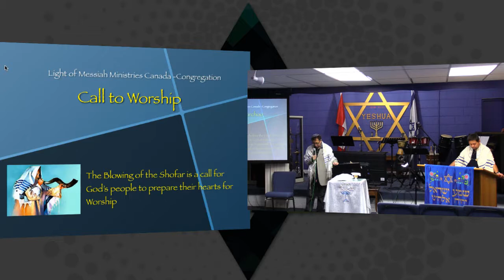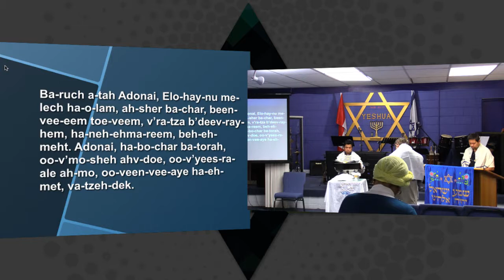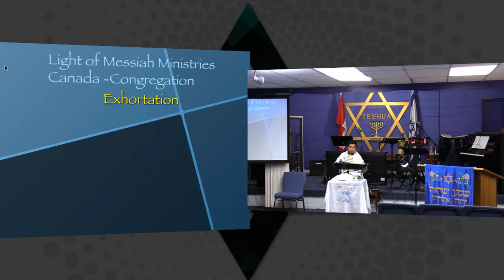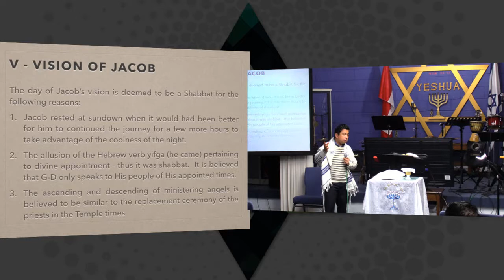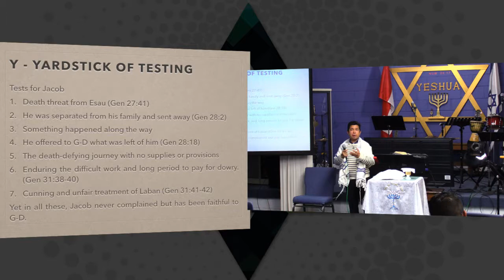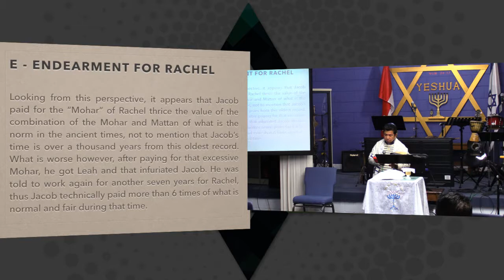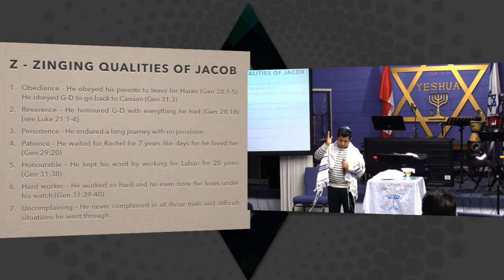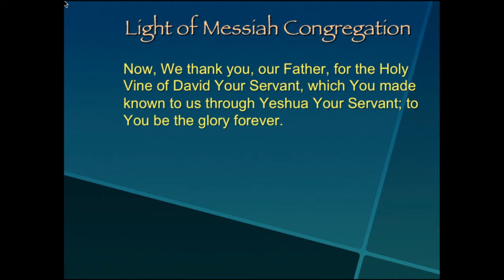Vayetze ויצא: And Jacob Left (25 Nov 2017)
Jump to Exhortation 38:10

Genesis 28:10–32:3

Vayetze, Vayeitzei, or Vayetzei ( וַיֵּצֵא is the Hebrew for "and he left," referring to Jacob leaving his family. It is the first word in the Parsha and it is the seventh weekly Torah portion in the annual Jewish cycle of Torah reading. It covers the passages between Genesis 28:10–32:3.

This Parsha narrates Jacob's travels to, life in, and return from Haran. It recounts Jacob's dream of a ladder to heaven, Jacob's encounter of Rachel at the well, Jacob's time working for
Laban and living with Rachel and Leah, the birth of Jacob's children, and the departure of Jacob's family from Laban.